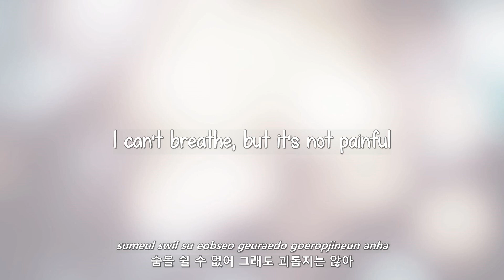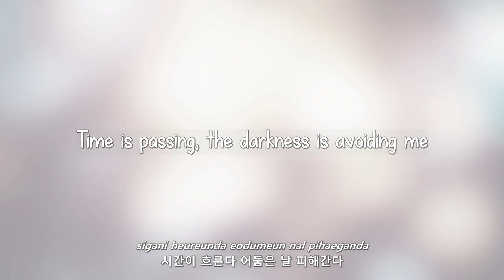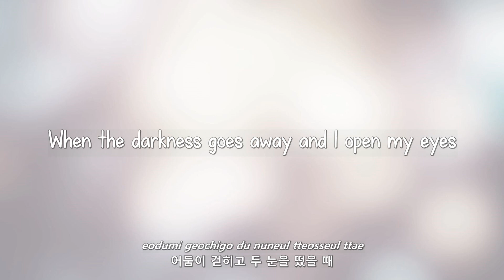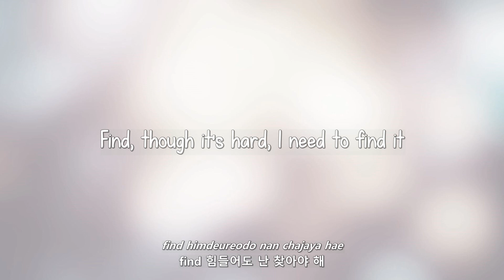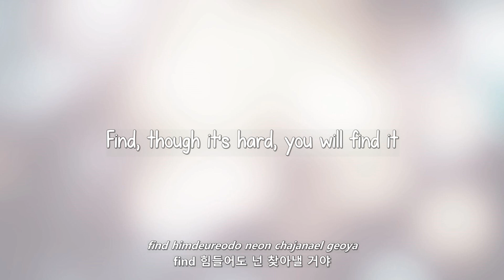FT Island- 빛 (Light) lyrics [Eng. | Rom. | Han.]